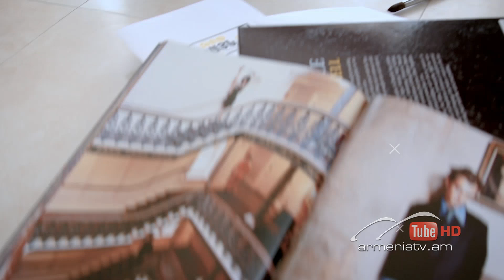Թոփ Դիզայն Էր, Թողարկում 4 Կիրակի 13:00 / Top DesignEr